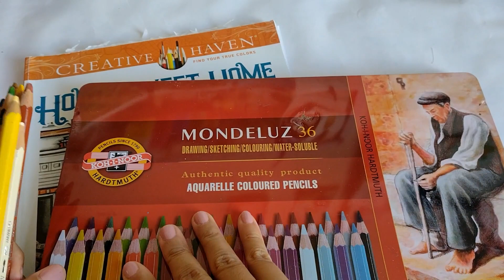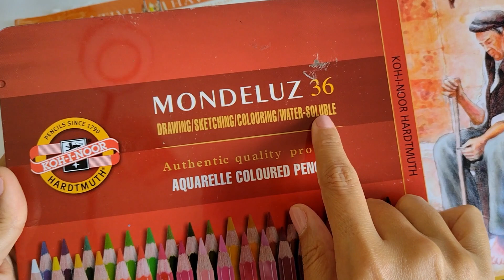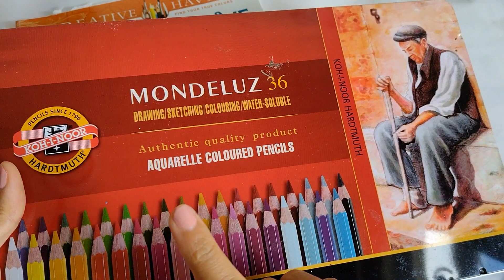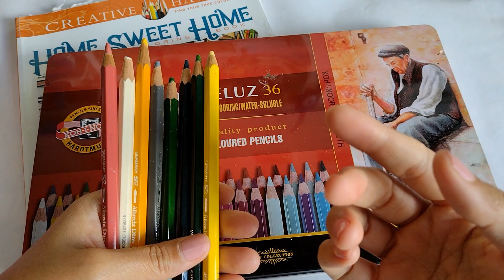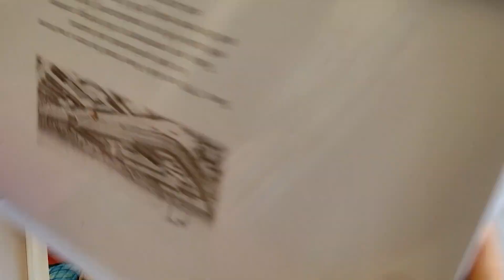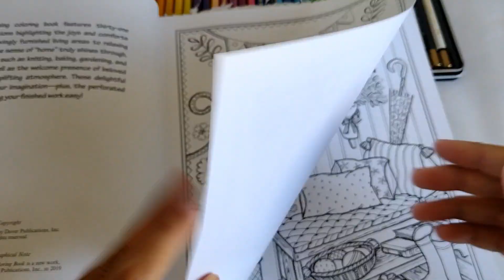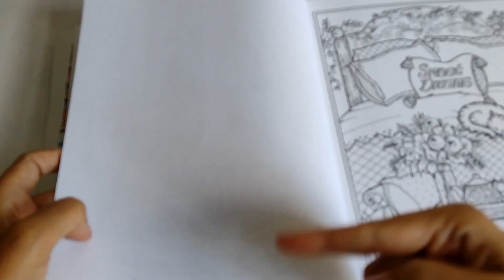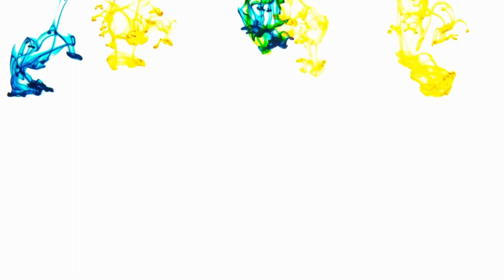Como usar lápis aquarelável - Iniciantes(Parte 1)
COMO USAR O LÁPIS AQUARELÁVEL PARA INICIANTES.
Seja MEU ALUNO(A) no CURSO DE AQUARELA, tornando-se membro do Canal.
Ao se tornar membro você estará, automaticamente, tornando-se meu aluno(a) no curso.
O curso te dará acesso a uma vídeoaula por semana, com aulas exclusivas de pintura em aquarela. Por meio de uma didática especial e única, descubra comigo os encantos e segredos da pintura em aquarela!
Nas aulas vocês me acompanharão passo a passo a cada nova pintura.
É um curso sequencial com temas diversificados, no qual transmito a técnica,  resultado da minha graduação em Artes Plástica pela UFBA e minha experiência pessoal.
Por apenas R$24,99 por mês, aprender pintura em aquarela ficou muito fácil e acessível!
Ficarei feliz em te ver na turma e tê-lo(a) como meu aluno(a).
Faça parte dessa MAGIA!
Para saber mais click no link abaixo
MEU INSTAGRAM: @erica.santana.oficial_artes

Aqui vocês aprenderão sobre as técnicas: DESENHO, NANQUIM, COLORIDO, PINTURA EM AQUARELA, GUACHE, alguns artesanatos e o DIÁRIO DA ARTES.
- DRAWING, INK, COLOR PENCIL, PAINT, ART JOURNAL